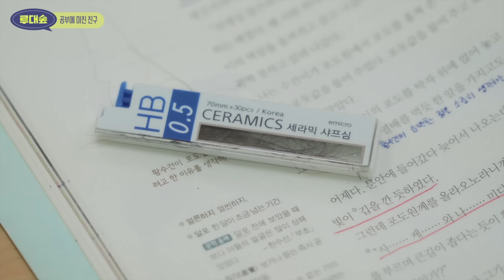소름) 전교 1등의 머리카락을 모으는 이유 (이무이, 이해하면 무서운 이야기) | [루대숲] - 11번째 사연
💜루대숲 출연 신청 메일 💜
(연기 영상과 연락처, 경력 꼭 첨부 부탁드립니다)

-출연자와 사연자를 비방하는 악플은 임의로 삭제하겠습니다

'루대숲'은 연애, 친구 관계, 학업 등
루디고 구독자님들의 다양한 고민과 사연을 받아 각색하여 재연한 웹드라마입니다

풀리지 않는 고민들이나 재밌는 경험담들을 아래 이메일 주소로 보내주세요!!